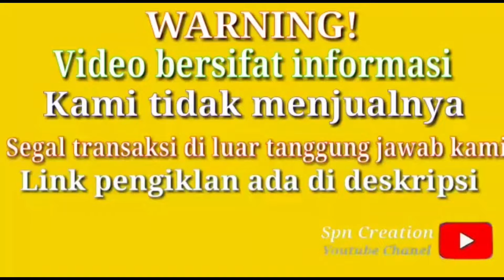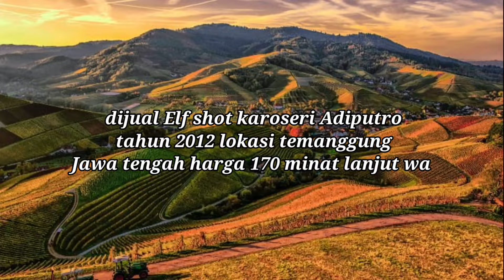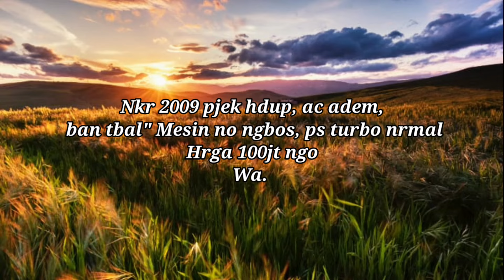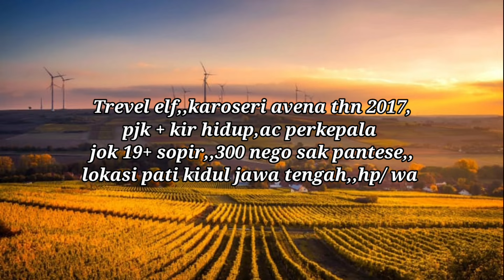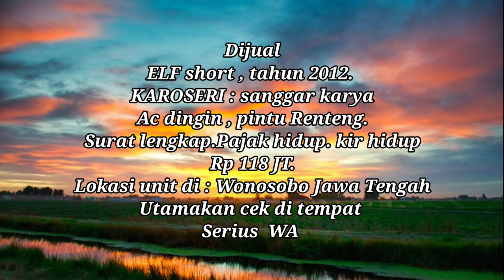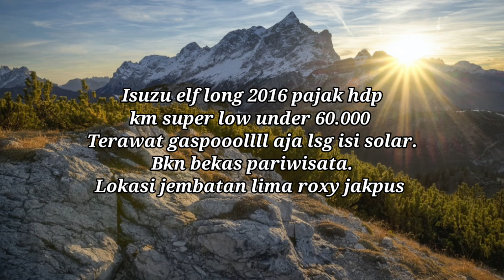adi putro short INFORMASI HARGA ISUZU ELF SHORT DAN LONG